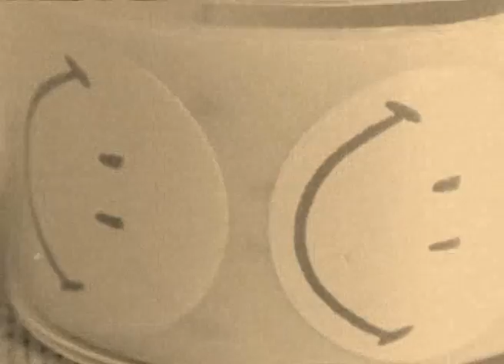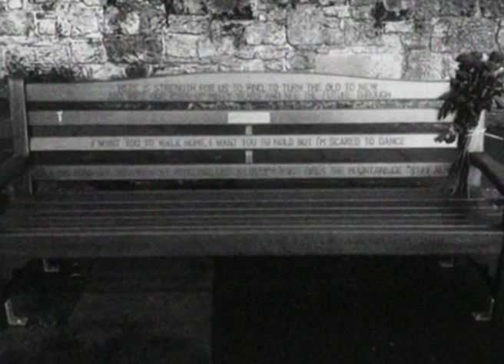Gleydson evANGELista - When you smiled at me (Melody by Adrian Von Ziegler)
Letter by Gleydson evANGELista

In the afternoon breeze of my winter
I'm looking so firm
in places where you've been
I see you smiling

Give me a wish on my mind
I smell you , and your voice that takes me

And I 'm embracing my loneliness
Which brings you, here
And I 'm fading with the wind
Which brings me to see his appearance